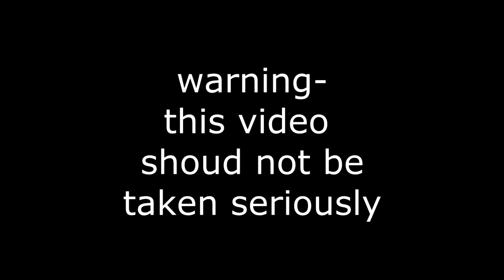TOP 5 AUTO LEVELS | Geometry Dash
might be a little inaccurate ( ͡° ͜ʖ ͡°)
feel free to correct me
↓↓ Read the rest of the description for more information! ↓↓
👉 Original Gameplays
👉 Frequently Asked Questions
Q:r u gay?
A:no
Q:how do u record?
A: phone - everyplay, pc- bandicam.
👉 About me
●Geometry Dash name - RealWater (max friends, but follow me pl0x)
●Steam - Real_Water (I hardly use Steam lol)
👉 Intro
👉 Geometry Dash Comedy News Intro
👉 Uploading your gameplay
●Did you just beat a very hard demon and want me to give you a shoutout?
●Did you just build a level that you think is worth to be featured?
I WILL ONLY UPLOAD YOUR GAMEPLAY
●sub 4 drugs
●leik 4 cookies
●cumment 4 both